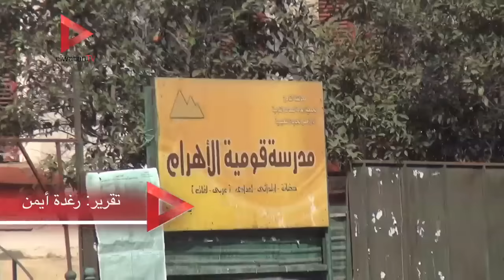"بلدنا في القلوب متشالة".. سيارات الجيش تحث المواطنين على المشاركة في الانتخابات